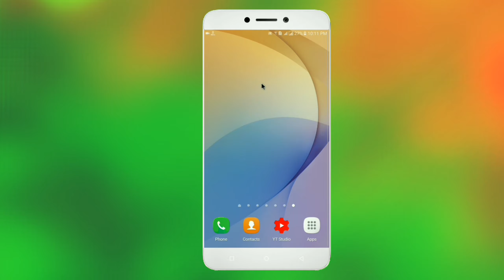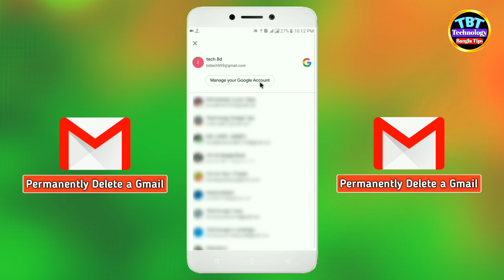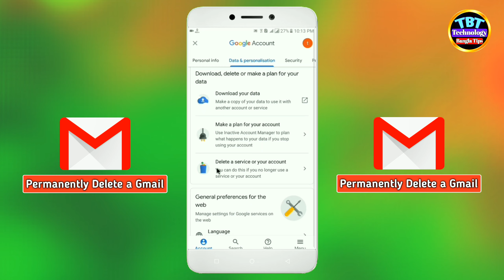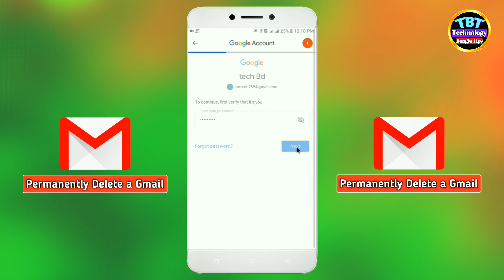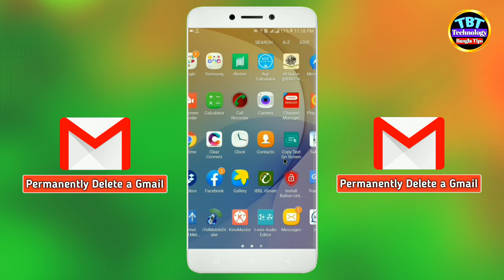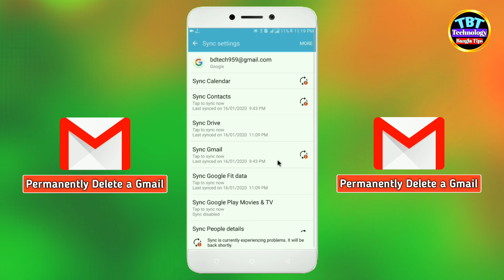জিমেইল একাউন্ট সারা জীবনের জন্য ডিলিট করুন | How to delete Gmail account in mobile bangla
friends, this video is about how to delete a Gmail account very easily. we hope that you will be able to delete a very easy Gmail account after watching this video.

বন্ধুরা আমাদের এই ভিডিওটি হলো কিভাবে আপনারা একটি জিমেইল একাউন্ট সারা জীবনের জন্য ডিলিট করবেন, তো সেই বিষয়ে আমাদের এই ভিডিওটি। আমরা এই ভিডিওতে আপনাদেরকে দেখিয়েছি কিভাবে আপনারা একটি জিমেইল একাউন্ট খুব সহজে ডিলিট করতে পারবেন। তো আশা করি এই ভিডিওটি দেখার পরে আপনারা যে কোন জিমেইল অ্যাকাউন্ট খুব সহজে ডিলিট করতে পারবেন।